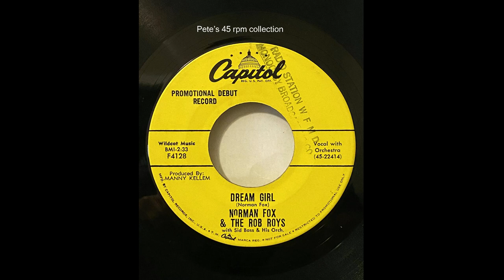Pizza Pie/Dream Girl by Norman Fox and The Rob Roys on Capitol 412845 rpm.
A fun uptempo record by this fine group from The Bronx. The ballad on the flip side is great as well.  Two of the members of the group had sung with The Harmonaires on Holiday. They had two releases on Back Beat and then this one Capitol. All three releases were excellent. Transferred from my original